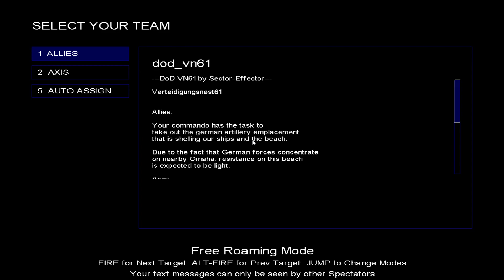Day Of Defeat Beta 1.0 (2001) Full Game Exploration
0:00 Intro
Game Intro:
0:05 Sierra & Valve
Game Menu:
0:33 Main menu
Multiplayer Maps:
0:53 dod_bliss
10:36 dod_caen
30:01 dod_dam
40:35 dod_mainz
51:18 dod_omaha
56:22 dod_oslo
1:08:42 dod_snowtown
1:13:25 dod_tstation
1:19:34 dod_valley
1:25:48 dod_vn61